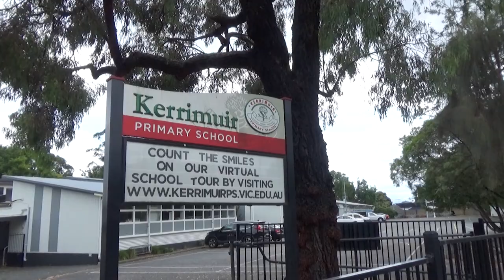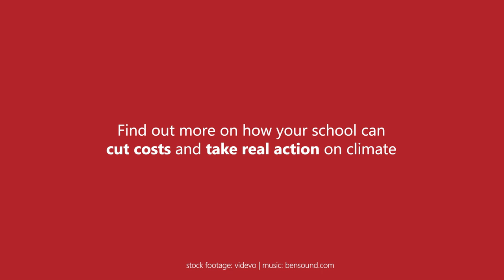Kerrimuir Primary School Taking Action on Climate Change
Kerrimuir PS has undertaken an energy efficiency upgrade that will cut energy bills by $10K per year with zero up-front cost to the school